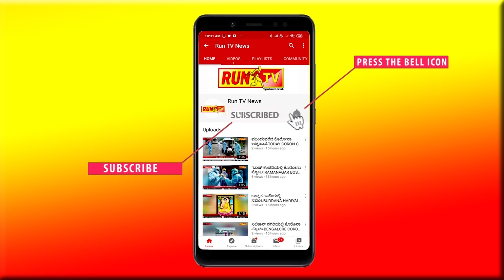ದಾಂಡಿಯಾ ವೈಭವದಲ್ಲಿ ಮಿಂದೆದ್ದ ಜನ!